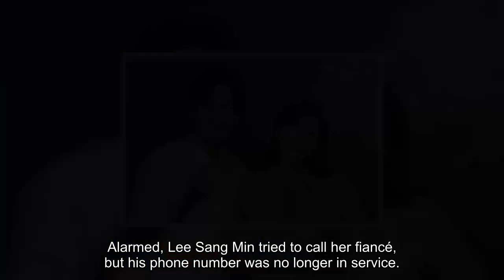Moon Ye Won Breaks Down Sobbing As Her Wedding Falls Apart In “Three Bold Siblings”